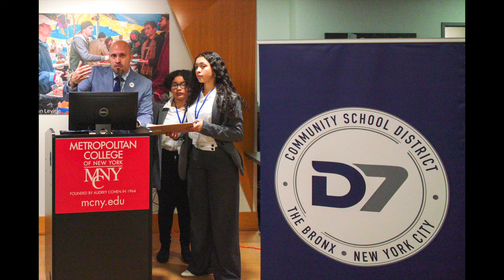Truth About Leica Above Other Cameras Systems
Join me in this personal episode where I explore how the Leica M11-P has transformed my approach to photography. This video isn’t just a review; it’s about the profound impact of embracing manual photography.

The Leica M11-P challenges me to actively engage with every shot. Moving away from automatic settings has sharpened my focus and deepened my connection with the craft.

This journey with the Leica is about more than just taking pictures; it’s about creating art and understanding photography on a deeper level. Whether you’re a pro or just starting, you’ll get a fresh perspective on using your camera as a tool for artistic expression.

Tune in to see how the Leica M11-P could change your approach to photography.